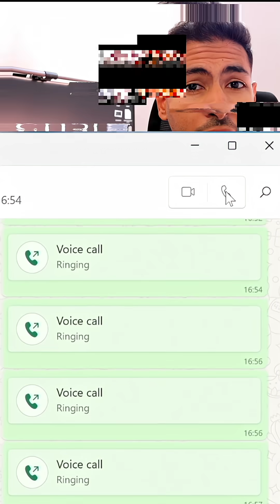Track WhatsApp accounts with OSINT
Discover how hackers and open-source intelligence (OSINT) experts investigate WhatsApp accounts to uncover valuable details—physical location, personal info, linked emails, social media profiles, even exposed passwords.

All of this is achieved through OSINT methods—no hacking required.